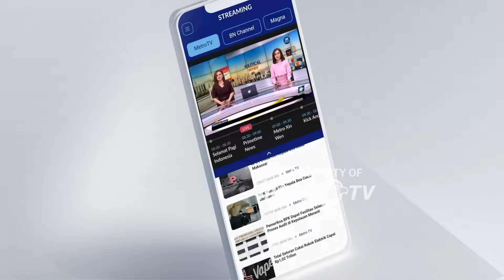Polda Jabar Lakukan Tes Kebohongan Pegi Setiawan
MetroTV,  selaku tersangka utama di kasus Vina, Pegi Setiawan mengikuti tes kebohongan, atau polygraph test pada 12 Juni mendatang agar polisi bisa semakin dekat ke kenyataan di k4sus ini.